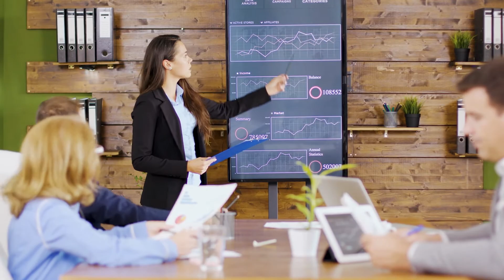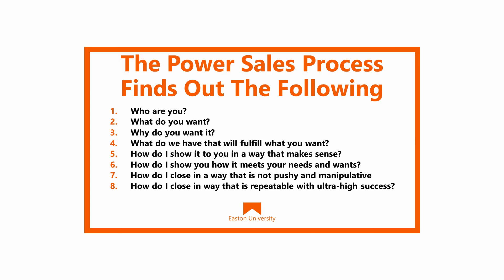Sales Training in Hawaii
Sales Training in Hawaii. The best sales training programs in Hawaii.  Simple, real-world Hawaii sales training that helps you win more business.

The most respected Sales Training Program in Hawaii.